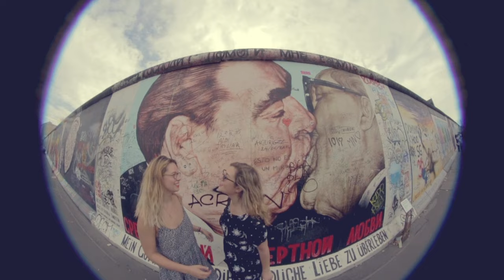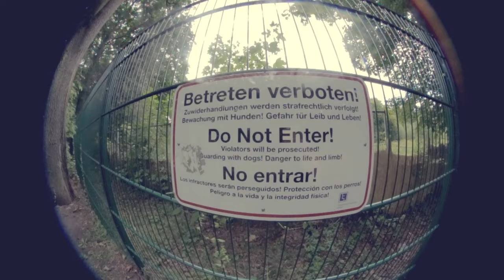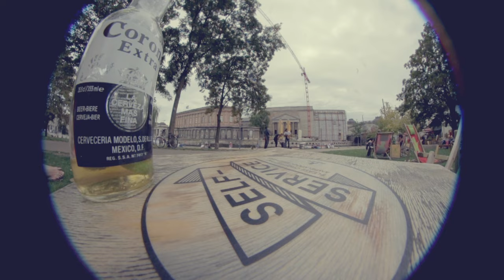5 days in Berlin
feat. Sarah Louise Qvale​ Ia Ekelund​ Beau Robertson​ Chris Hall​ Dave Hrr Muir​ Tim Kent​